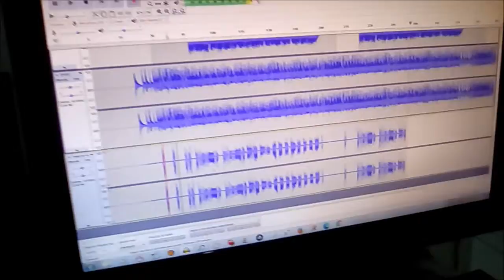Bastidores Gravação do novo CD Dywal Snythe 2020 ( Produção: Vini oliveira)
Bastidores da finalização do Novo trabalho do cantor Dywal Snithe
(ex CDP)...
Produzido por vini oliveira